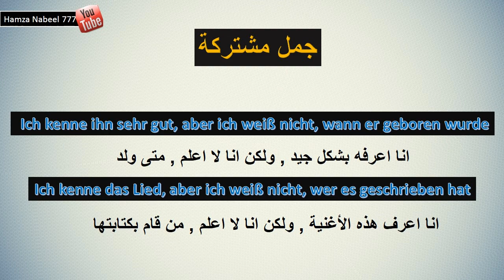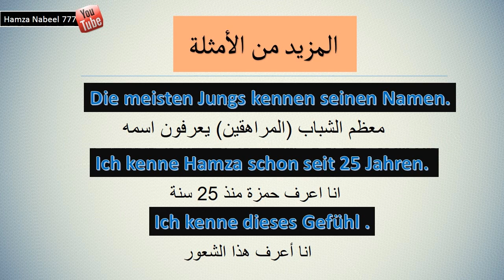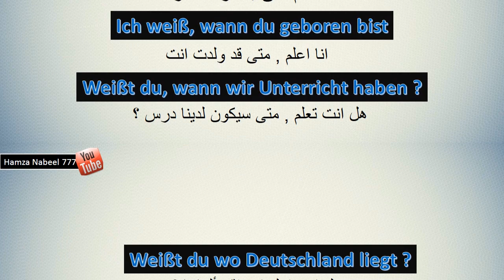الفرق المهم بين Kennen و Wissen - تعلم اللغة الألمانية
ماهو الفرق بين Kennen und  Wissen ؟ تعلم اللغة الألمانية بطريقة تفاعلية